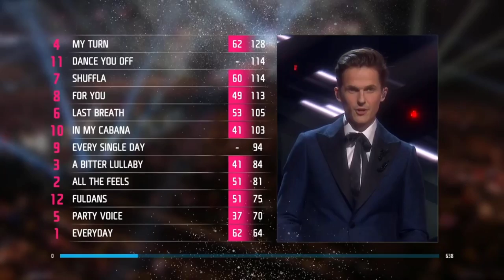Benjamin Ingrosso Winning Woment | Melodifestivalen 2018